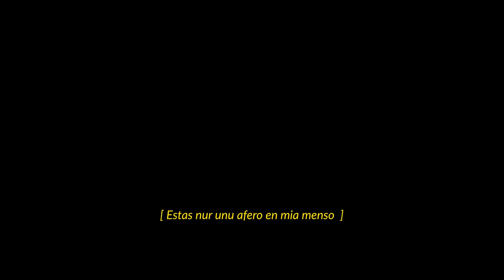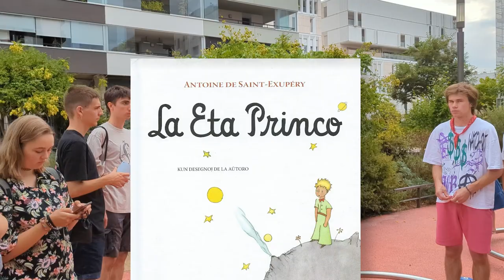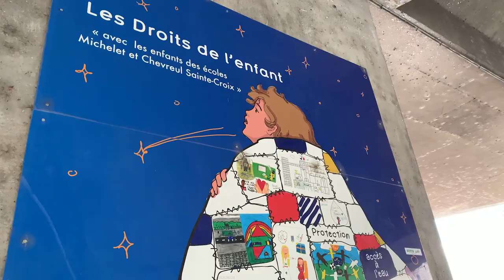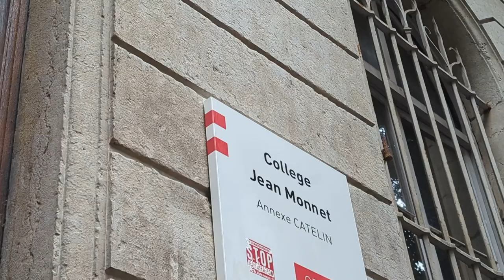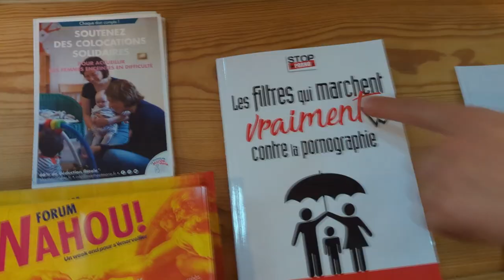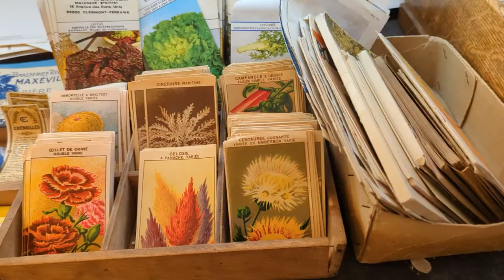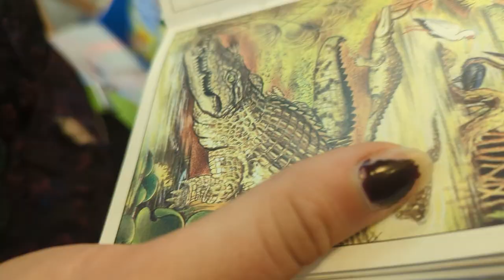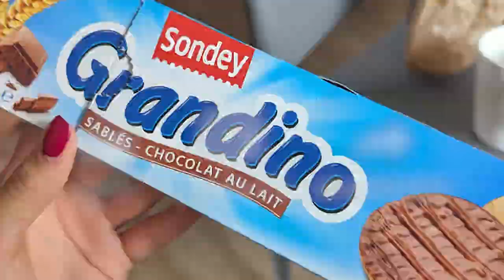Mangirdito scias kion vi faris | ESPERANTO SENLIME S1Ĉ10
Jam en Liono vicas nova ludo. Gastigitaj de Alekĉjo, la partoprenantoj vojaĝos tra la pasareloj, tuneloj kaj stratoj de la urbo por eskapi de la pluvo. Kiujn belajn monumentojn ili malkovros? Ĉu ne ili forgesis uzi duŝon en la hotelo? Kiu ĝisdatigos sian profilfoton? Ĉu facilas ludi gitaron en Francio? Tiuj kaj multaj aliaj respondoj atendas vin en ĉi tiu video. Ne maltrafu la oportunon kaj eble vi scios kial la respondo estas 42!

🗺️ Esperanto senlime jam estas ĉi tie! En ĝi vi malkovros la aventurojn de 17 junuloj kiuj konkuras alfrontante defiojn por gajni poentojn. Ili konkuras kun aliaj teamoj trans 4 malsamaj eŭropaj landoj, de Roterdamo al Barcelono, dum 3 organizantoj zorgas ke neniu perdiĝas. Ili ĉiuj ricevas la subtenon de pluraj lokaj Esperantistoj.  Sekvu nin por ne maltrafi la sekvan videon (disponebla venontan sabaton!) kaj aliĝu al TEJO por rajti kaj tiel influi la rezulton!

⚠️ ATENTU: En ĉi tiu serio vi aŭdos realan Esperanton. Tio signifas ke estas multe da eraroj en la parolado. Pro tio, ni malrekomendas uzi ĉi tiun videon kiel lingvan instruadmaterialon, sed uzu ĝin kiel amuzilon!

📲 Se vi volas scii pli, komenti la serion kaj esti ĝisdatigita de la lastaj novaĵoj, aliĝu la grupon de Esperanto senlime en Telegramo

💬 Ĉu vi volas ke la subtitoloj aperu ankaŭ en via lingvo aŭ emas helpi plibonigi la subtekstojn de venontaj ĉapitroj? Vi povas!

🇪🇺 Esperanto senlime estis realigita ene de projekto financita de la Eŭropa Unio. Vidoj kaj opinioj esprimitaj estas nur de la aŭtoroj kaj ne nepre reflektas tiujn de la Eŭropa Unio aŭ la Eŭropa Eduka kaj Kultura Plenuma Agentejo (EACEA). Nek Eŭropa Unio nek EACEA povas esti konsideritaj respondecaj pri ili.

Sekvu nin!